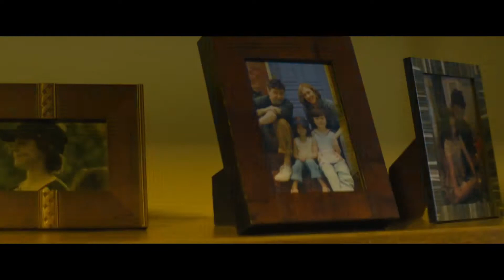We dub a KOTM scene with nothing but our voices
My friends on Discord and I tried to do a scene but failed. Sooooo Idk what to tell you, it's kinda whats there.